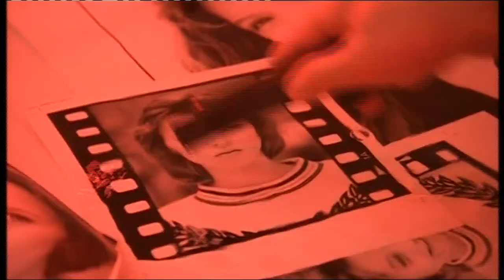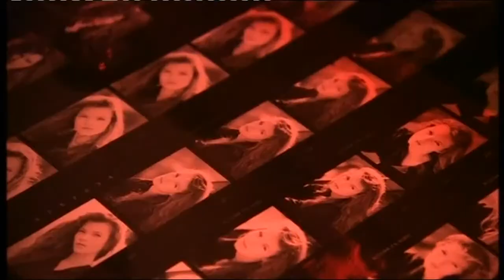BBC NEWS Brenda Emmanus Interviews David Ross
BBC NEWS Brenda Emmanus Interviews David Ross talking about Kate Moss's discovery and the art of printing by hand for his exhibition Kate Moss Roll 1. The BBC reported on this exhibition at the Lawrence Alkin Gallery celebrating 25 years since Kate Moss's first professional test shot were done on 26th October 1988 for her new agency, Storm.